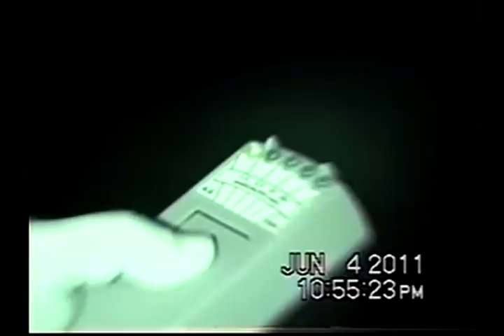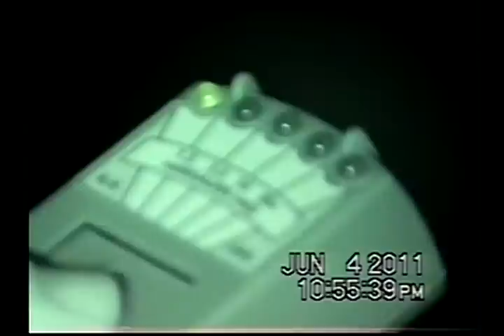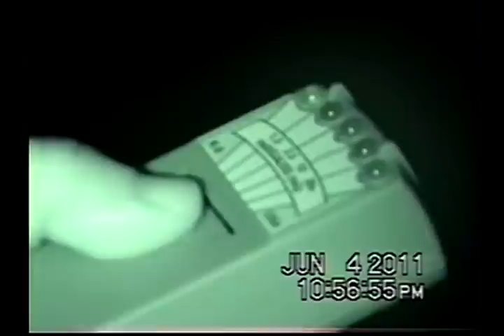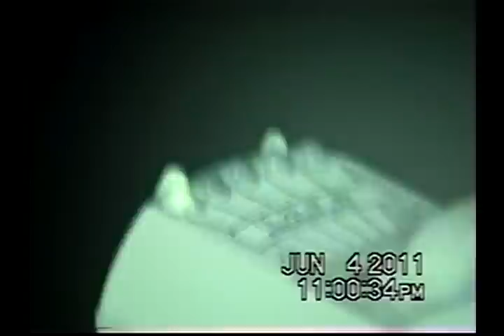Hades CR - San José de la Montaña - Psicofonía con K2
Este video fue grabado en San José de la Montaña, ese día estábamos inaugurando el nuevo equipo unos medidores de campos electromnagnéticos de escalas altas o mejor conocido como K2, dicho dispositivo aparte de mostrarnos donde pueden haber campos electromagneticos en la buena de las teorías debería marcarnos donde podría estar una entidad absorviendo energía o algún vórtice, estos dispositivos funcionan muy bien en las psicofonías ya que las entidades pueden responder através de dicho dispositivo, ese día los probamos en la psicofonía y tuvimos buenos resultados ya que obtuvimos respuestas a diversas preguntas.

Como habrán visto en el otro video donde dicen Carlos, la teoría que teníamos que una de las entidades de allí se llama Carlos la comprobamos ese día, como podrán ver en el momento de realizar la psicofonía el compañero pregunta es Usted Carlos y obtuvimos una respuesta afirmativa, por eso es que en varios videos podrán ver que cuando hacemos psicofonías preguntamos por Carlos.